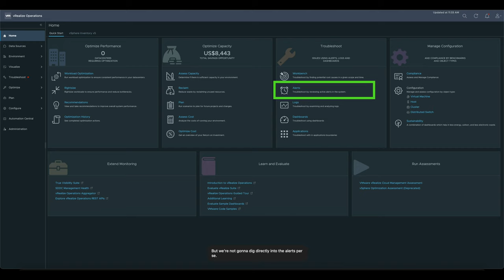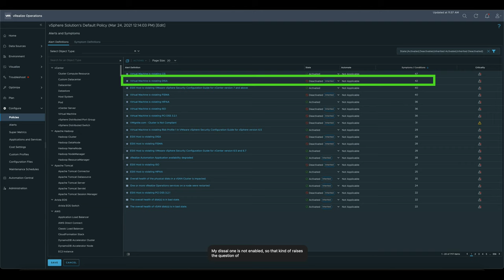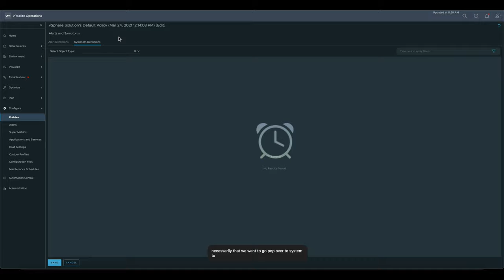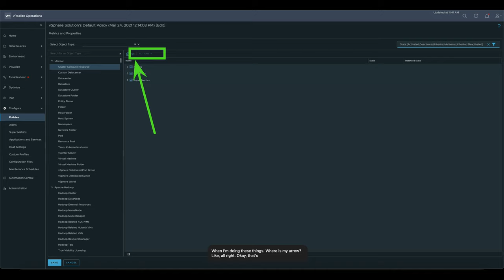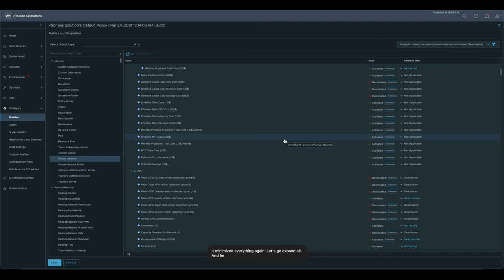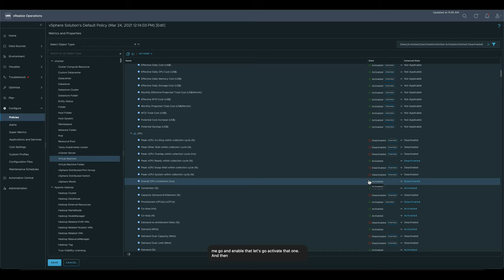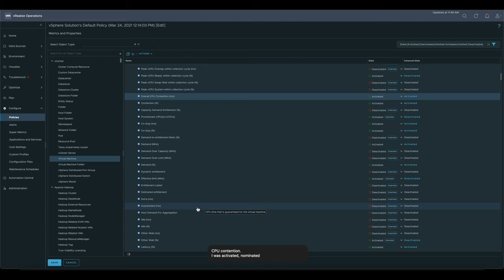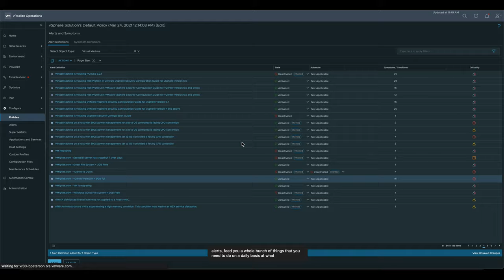Overcoming Alert Fatigue with VMware Aria Operations (Day 0)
In this video, you'll learn how to use Aria Operations, formerly known as vRealize Operations, to optimize your monitoring strategy and avoid alert fatigue. As a cloud management platform, Aria Operations provides IT teams with the tools they need to monitor, manage, and optimize their virtualized infrastructure and cloud environments.

One of the biggest challenges for IT professionals is dealing with alert fatigue. When monitoring tools generate too many alerts, it can be difficult to identify and respond to critical issues in a timely manner. In this video, you'll learn how to effectively use Alerts, Symptoms and Metrics in Aria Operations to avoid alert fatigue and ensure that you're only alerted to critical issues that require your attention.

The video covers how to enable metrics that are disabled by default in Aria Operations, as well as how to enable and disable alerts that are also enabled or disabled by default. By customizing your alert settings and fine-tuning your monitoring strategy, you can improve your operational efficiency and reduce the risk of downtime and other critical issues.

The video is titled "Overcoming Alert Fatigue," and it's designed to provide IT professionals with best practices for optimizing their monitoring and alerting practices. By following the tips and strategies outlined in the video, you'll be able to improve your monitoring efficiency, streamline your alerting processes, and avoid alert fatigue.

What are some alternate titles you might suggest for this
Sure, here are some alternate titles that you might consider for your video:

"Optimizing Your Monitoring Strategy with Aria Operations: Overcoming Alert Fatigue"
"Fine-Tuning Your Alert Settings with Aria Operations to Prevent Alert Fatigue"
"Maximizing Efficiency and Reducing Downtime with Aria Operations' Alerts, Symptoms and Metrics"
"Streamlining Your Alerting Processes with Aria Operations: Best Practices for IT Professionals"
"Avoiding Alert Fatigue with Aria Operations: Customizing Alerts, Symptoms and Metrics"
"Unlocking the Power of Aria Operations: Overcoming Alert Fatigue and Improving Your Monitoring Strategy"
"Best Practices for Alerting with Aria Operations: Preventing Alert Fatigue and Optimizing Your Virtual Environment"
These alternate titles highlight the key themes of your video, including optimizing your monitoring strategy, avoiding alert fatigue, and customizing alerts, symptoms and metrics in Aria Operations. By using impactful words and phrases such as "maximizing efficiency," "streamlining alerting processes," and "unlocking the power," these titles can help to grab viewers' attention and encourage them to watch your video.